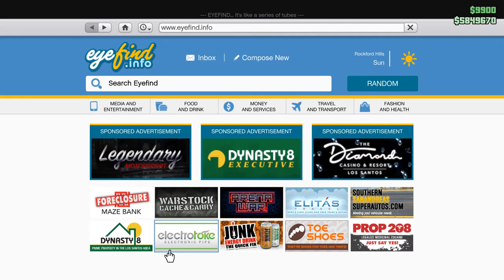Driving The Worst Handling Car In GTA 5 Online (GTA 5 Worlds Best Driver)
Worlds best gta 5 driver does your challenges. In this video worst handling car.

notifications.

Support Is Always
Appreciated
- Fran Will Made it